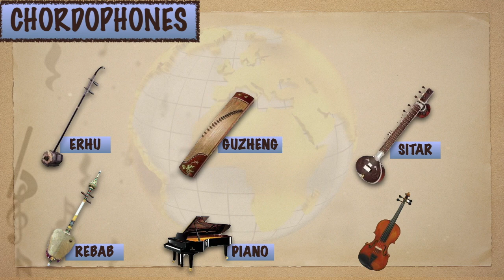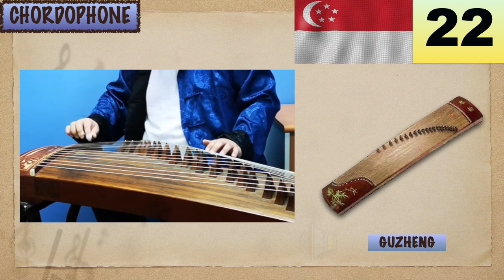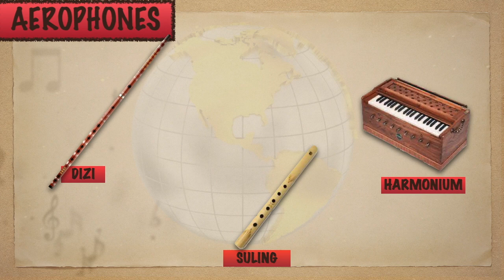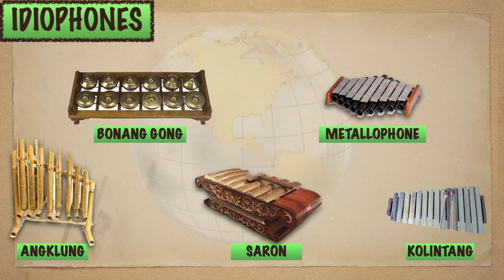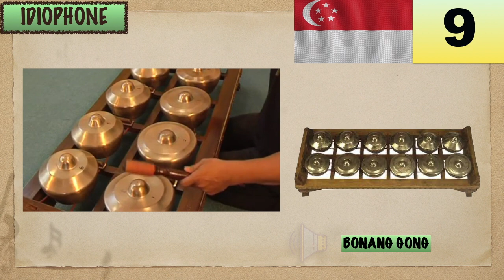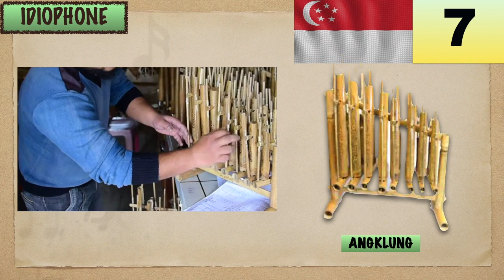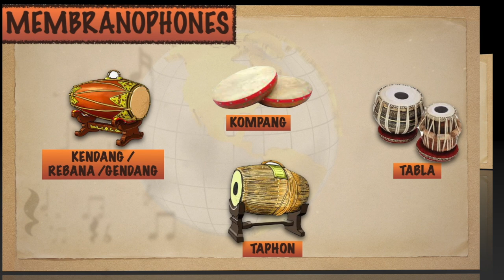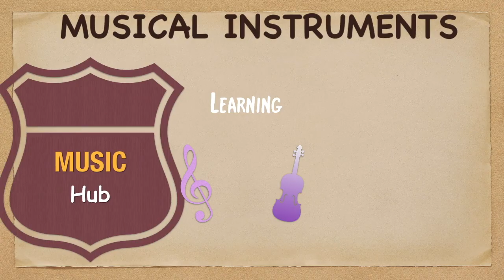23 MUSICAL INSTRUMENTS OF SINGAPORE | LESSON #78 | LEARNING MUSIC HUB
Chapters:
LESSON #78 - 23 MUSICAL INSTRUMENTS OF SINGAPORE:
00:00 Introduction
00:52 SINGAPORE: Flag & Map
01:10 CHORDOPHONES:
01:38 Erhu (23)
02:20 Guzheng (22)
03:26 Sitar (21)
04:03 Rebab (20)
05:02 Piano (19)
05:44 Violin (18)
06:15 Cello (17)
07:32 Pipa (16)
08:15 Liuqin (15)
08:59 Ruan (14)
09:45 Guqin (13)

10:31 AEROPHONES:
10:48 Dizi (12)
11:32 Harmonium (11)
12:01 Suling (10)

12:43 IDIOPHONES:
13:00 Bonang Gong (9)
13:54 Metallophone (8)
14:43 Angklung (7)
15:28 Saron (6)
16:12 Kolintang (5)

16:36 MEMBRANOPHONES:
16:53 Kendang / Rebana / Gendang (4)
17:23 Tabla (3)
17:45 Kompang (2)
18:07 Taphon (1)